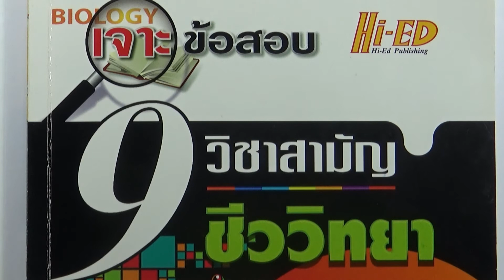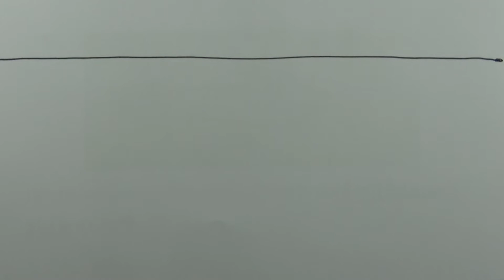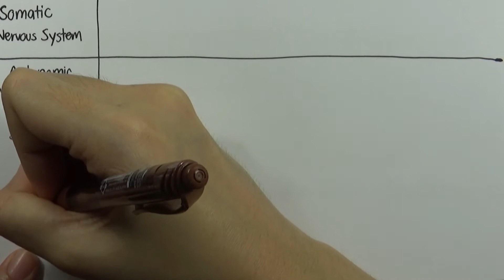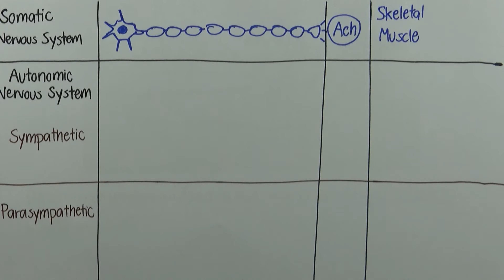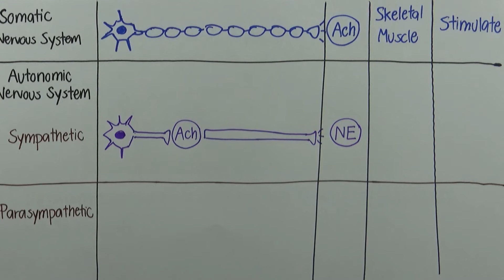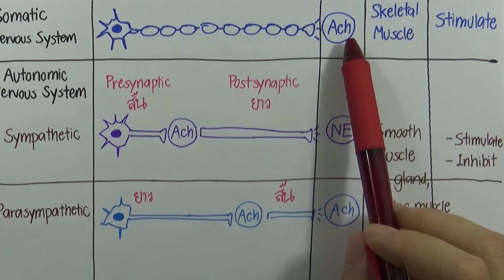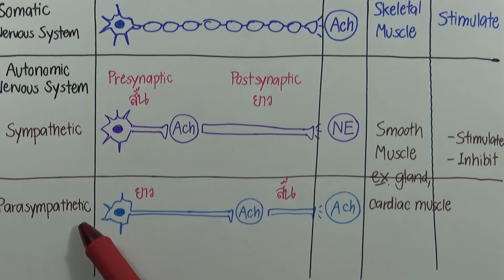โจทย์ชีววิทยา ม.ปลาย 600 ข้อ ชุด02 ข้อ 42